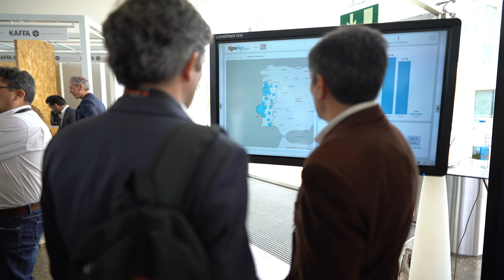Free Stock Footage